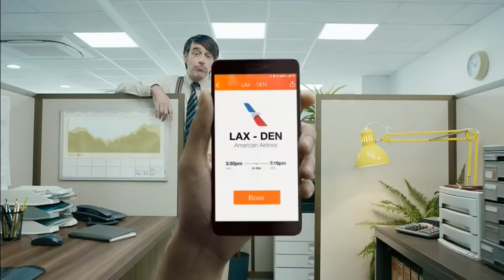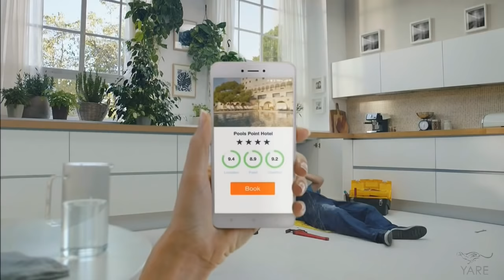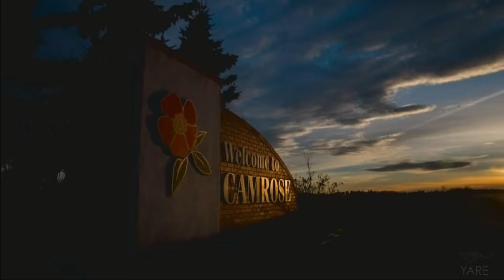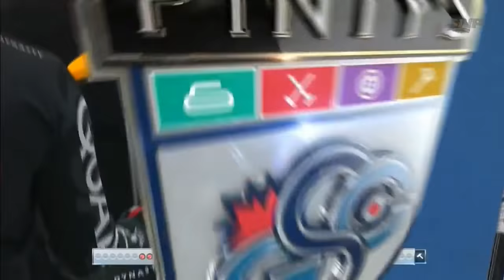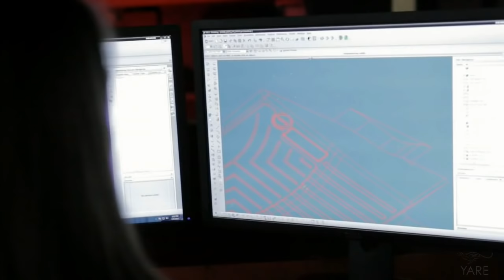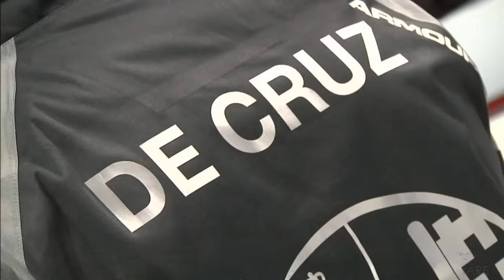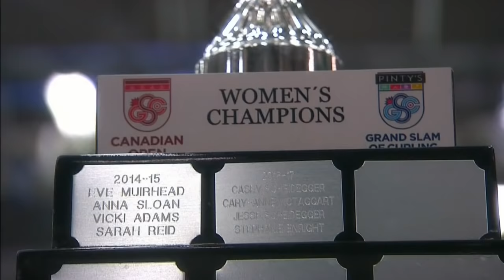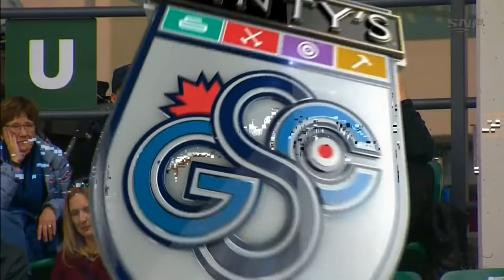2018 Grand Slam of Curling Canadian Open Women's Final